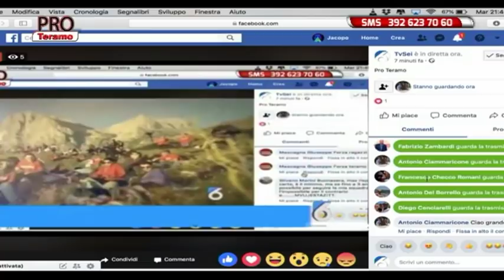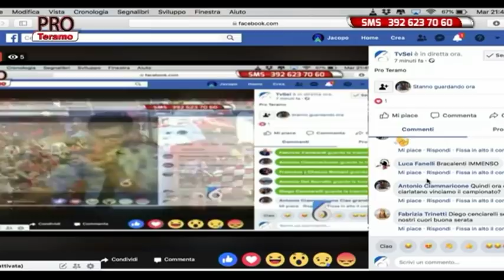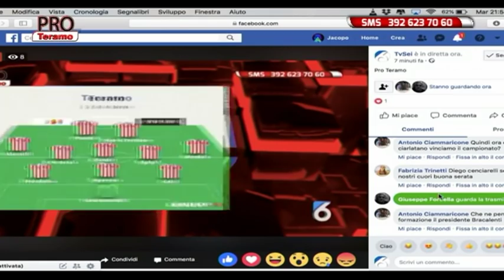Pro Teramo 4^ puntata del 16 ottobre 2018